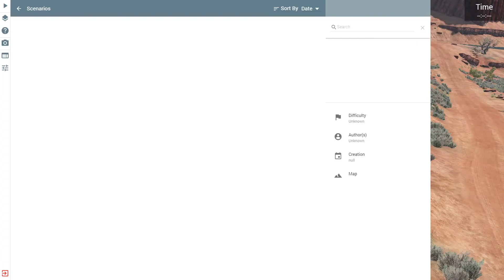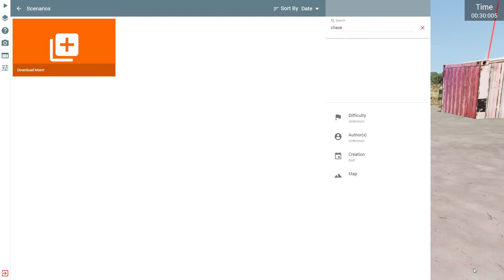The GREATEST COP In BeamNG Drive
In this video I play BeamNG Drive and become the greatest cop ever